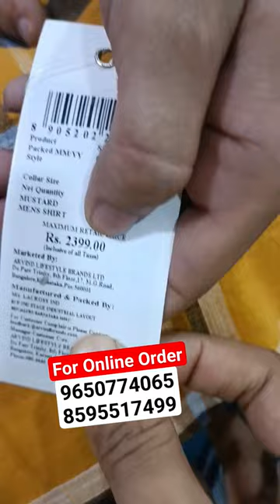cheapest export surplus garments in delhi | branded clothes upto 90% off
100% original | cheapest export surplus garments in delhi | 90% off on US Polo Lacoste Tommy

Shop Address👇

( ARMAN FASHION COLLECTION )

A-116, Jawahar Park Dilshad Gerden
Delhi NCR, Opposite Umar Masjid

Nearest Metro :- DILSHAD GARDEN

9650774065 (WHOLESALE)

Topics 👇

Branded Jeans
Export surplus,
miro impex delhi surplus store
sintu gupta surplus garments
Export surplus,
warehouse,
cheapest prices mobile in delhi iphone market. Karol bagh market, original product with gst bill,
retail.
wholesale
100% original accessories,
surplus,
market
girl boot.big brand,clark.branded shoes in cheapest price,iphone x,iphone 12 mini in delhi,iphone vs samsungxyz cricket vmbat mobile.leather jacket, branded shoes
Original jeans in mumbai, Jeans in mumbai, Export Surplus Garments warehouse, Branded winter Clothes in wholesale, Branded Clothes in Cheap Price in Delhi, Surplus clothes warehouse, First Copy Shoes In Delhi, Exploring Real Chor Bazar Delhi, Cheap Export Surplus Garments, Branded quality jeans in cheap price, Branded cloth with bill, Branded clothes in cheap price in delhi, Jeans wholsale market, Brand factory mumbai, Jeans manufacturer in mumbai, Mumbai mix lot jeans market

IMPORTANT WARNING